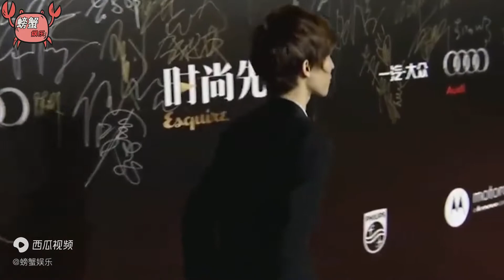郭敬明：靠抄袭发家，是有名的“烂片王”，他的作品被许多人抨击